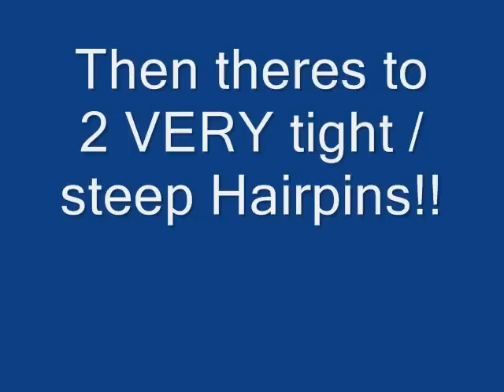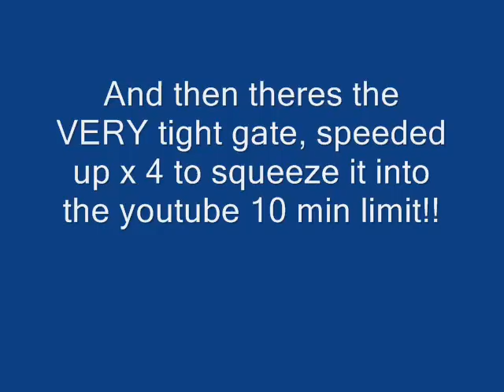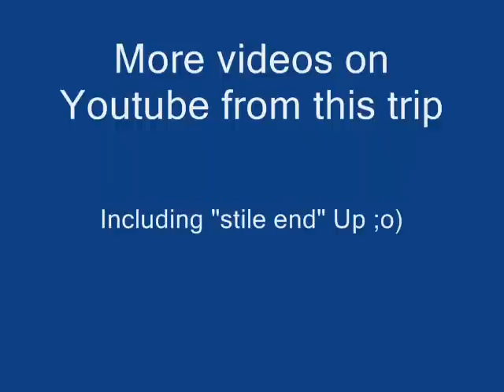Lake District - Green Laning - "Stile End" (down)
Some footage of the "nasty" bit of stile end. Once you have got down the rocky section, there is 2 VERY tight / narrow hairpins to negotiate, and finally an extremely tight gate at the end of the Lane.